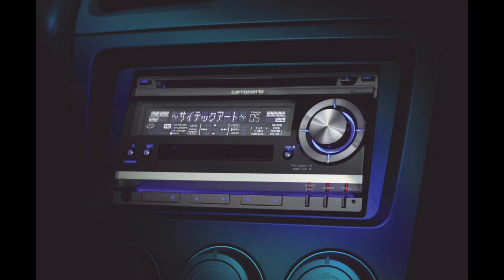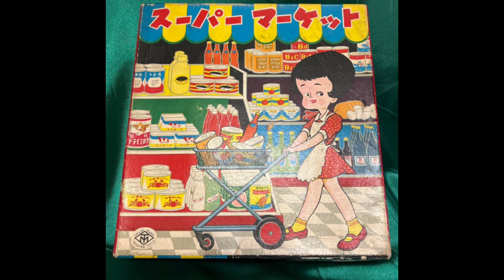昭和のデパート Vol.41